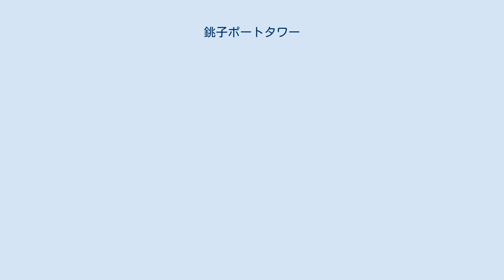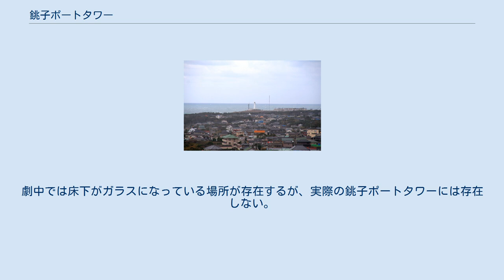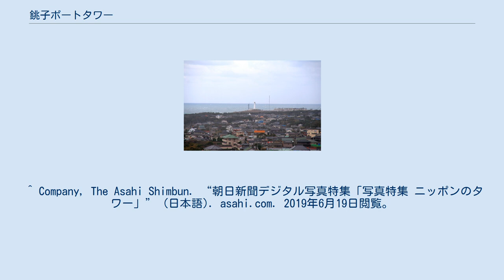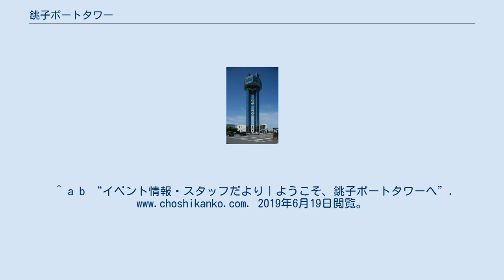銚子ポートタワー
銚子ポートタワー（ちょうしポートタワー）は、千葉県銚子市川口町に建つ千葉県水産業振興のランドマークタワーである。
隣接施設のウォッセ21とともに水産ポートセンターの施設として銚子漁港のシンボルともなっている。
全日本タワー協議会に加盟している。
 1991年（平成3年）6月に竣工し、高さは57.7メートル、鉄骨造の全面ハーフミラーガラスのツインタワーとなっている。
 隣接施設のウォッセ21とは銚子ポートタワー空中連絡道により結ばれており、水産ポートセンターの施設として、千葉県の水産業が新しい時代へはばたくシンボルとして建設されたものである。
4階にある高さ46.95メートルの展望室からは周辺を一望することができる。
 銚子ポートタワーより望む犬吠埼灯台方面（太平洋） 地図 8:30 - 17:30 4月 - 9月の土日祝日、8月は18:30まで延長される。
ただし、入館時間は閉館の30分前までとなる。
 入館料は大人420円。
小中学生が200円。
団体割引や地球の丸く見える丘展望館との両施設入館割引、年間パスポートの販売なども行っている。
 建築の詳細情報。
 そのほかワークショップや企画展示なども行っている。
 「アマガミSS」棚町薫編の最終話に登場する。
劇中では床下がガラスになっている場所が存在するが、実際の銚子ポートタワーには存在しない。
 ^ “日本タワーマップ / 全日本タワー協議会”. 全日本タワー協議会. 2012年2月12日閲覧。
 ^ Company, The Asahi Shimbun. “朝日新聞デジタル写真特集「写真特集 ニッポンのタワー」” (日本語). asahi.com. 2019年6月19日閲覧。
^ a b “営業時間・入場料金｜ようこそ、銚子ポートタワーへ”. 2019年6月19日閲覧。
^ 全日本タワー協議会（銚子ポートタワー） ^ “ま〜るい半島めぐり 銚子観光”. 2019年6月19日閲覧。
^ a b “イベント情報・スタッフだより｜ようこそ、銚子ポートタワーへ”. 2019年6月19日閲覧。